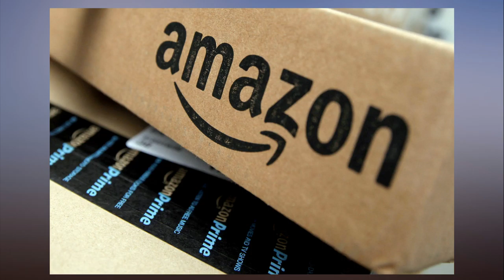Today’s best deals Comfy pillows, $32 AirPods rivals, slow cooker, Philips Hue LightStr ip,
Today’s best deals Comfy pillows, $32 AirPods rivals, slow cooker, Philips Hue LightStr.ip, more.
Welcome to the very last top deals roundup of 2017. Don’t worry though, because we’ll have a fresh new one for you on Monday to kick off 2018. Highlights from today’s list include an insanely low price on the most comfortable pillow you’ll ever sleep on, our favorite AirPods rivals for just $32, a free Amazon Alexa-powered Dash Wand (buy it for $20, get a $20 credit when you use it), a 2-pack of Alexa smart plugs for under $32, a top-rated 6-quart Crock-Pot slow cooker for just $38, a $16 gadget that cooks perfect eggs every time, $30 off the popular Philips Hue LightStrip Plus, Black Friday pricing on the Sonos Play:1, almost 20% off a wireless borescopic camera that lets your smartphone see where no other phone can, and plenty more. See all of Friday’s best bargains below — and happy New Year!